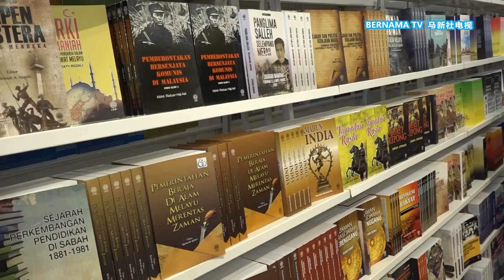20240603 防止100令吉书券遭滥用兑现 专家促中央设监督机制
为了鼓励莘莘学子多阅读，政府早前向小学四年级直到大专院校学生，发放最高100令吉的书券。尽管中央已经警告，不许转卖或将书券兑换成现金，但想要避免被有心人士滥用，专家认为，设立一个监督机制才是上策。